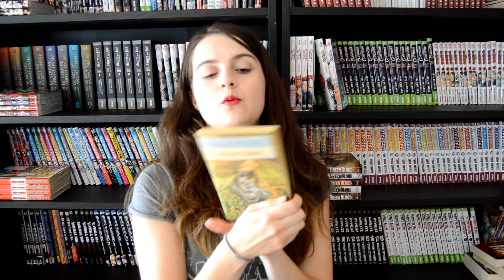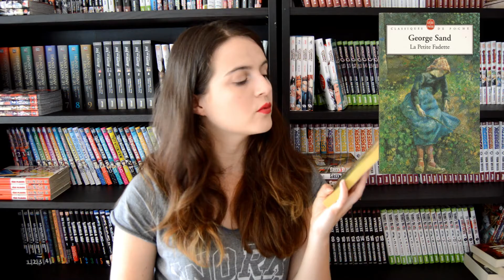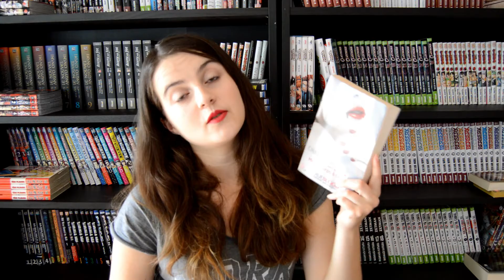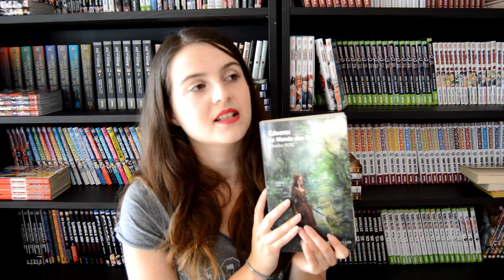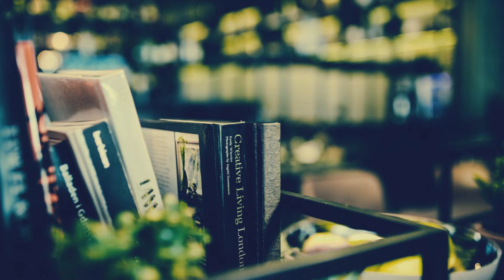Update lecture 30 06 18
Déroule moi.

Livres présentés:

♦ Agent Kelly Jones – 4. Jusqu’au bout du mal | Michelle Gagnon

♦ La petite fadette | George Sand

♦ La communauté du Sud – 3. Mortel corps à corps | Charlaine Harris

♦ Edwenn : Le monde des Faës de Charline Rose

♦ Les filles au chocolat – 1. Cœur Cerise | Cathy Cassidy